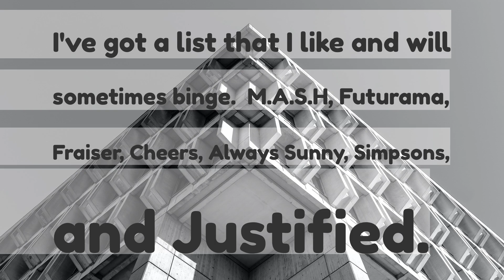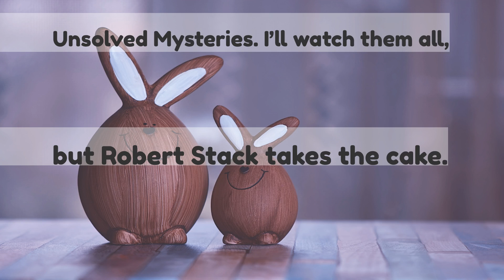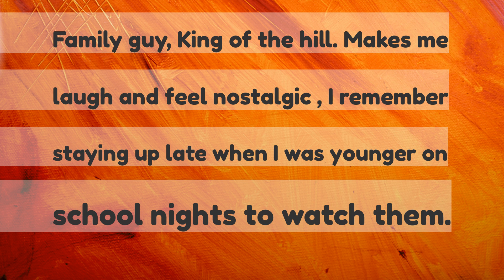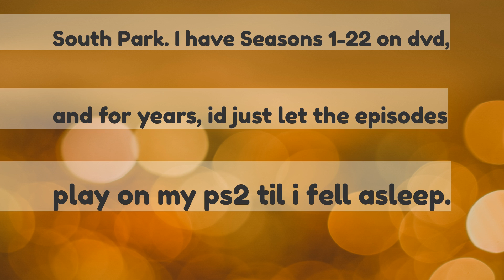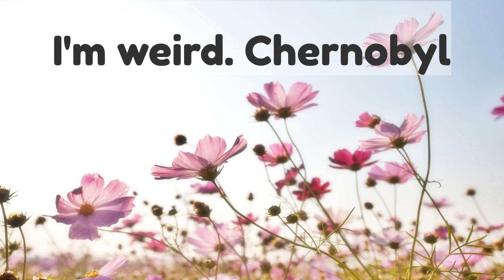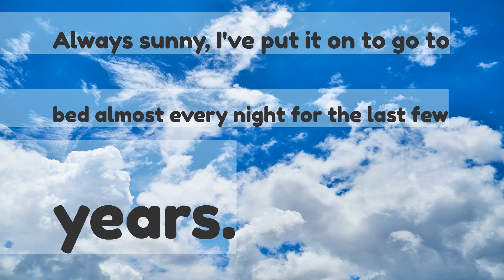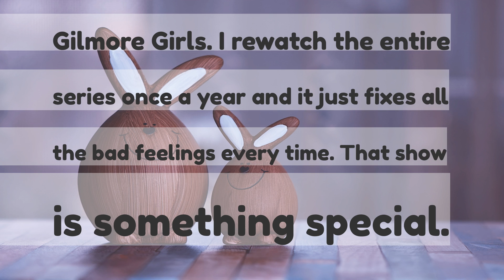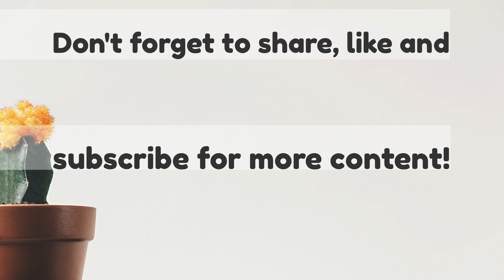What TV show is your goto comfort show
What TV show is your go-to comfort show?